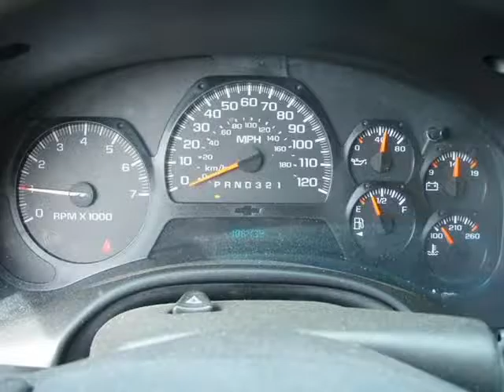2006 Chevrolet TrailBlazer LT 4dr SUV (Rosenberg, Texas)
Car Country Rosenberg
909 Mulcahy
Rosenberg